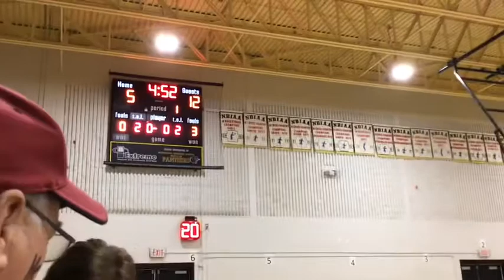Petitcodiac Panthers vs. Hartland Huskies to go to harbour Station